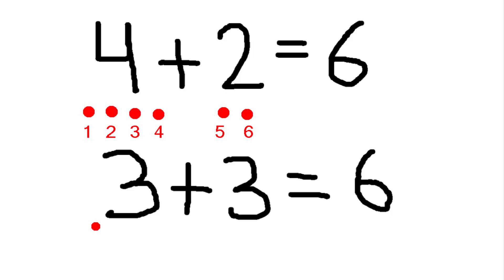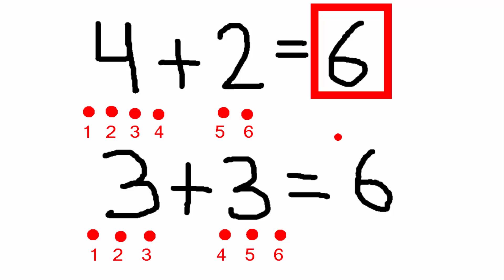Aprendendo a Somar 4 + 2 = 6 e Aprendendo a Somar 3 + 3 = 6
Matemática Kids 3.0

Aprendendo a Somar 4 + 2 = 6 (Matemática Infantil)
Aprendendo a Somar 3 + 3 = 6 (Por qual motivo as duas adições tem o mesmo resultado?)

Aula voltada para educação infantil sobre soma (adição)